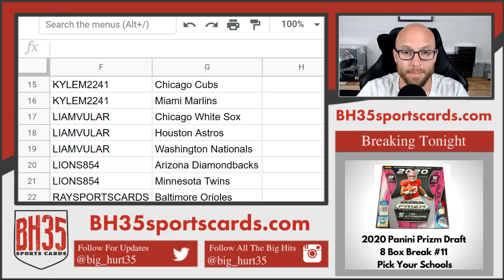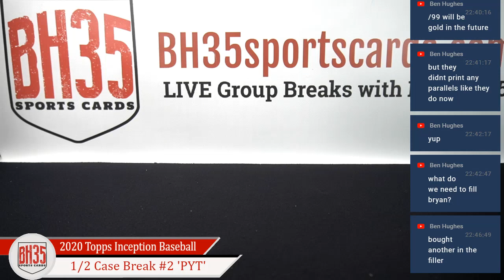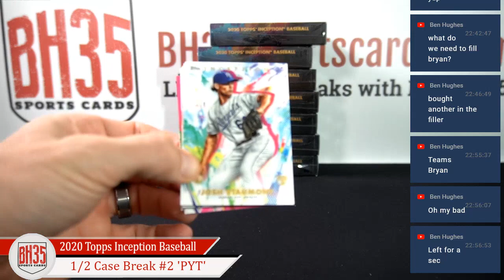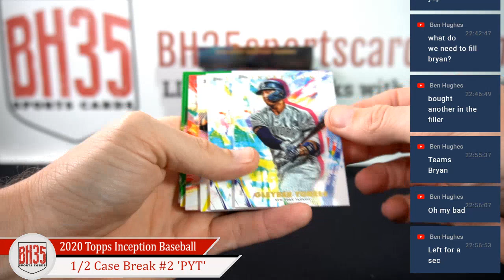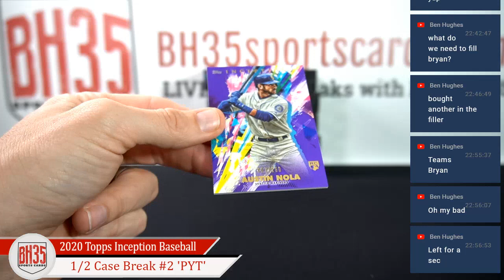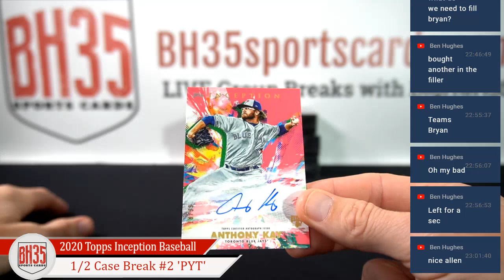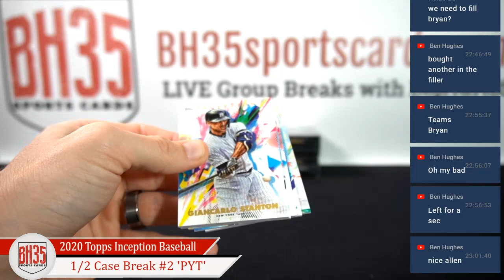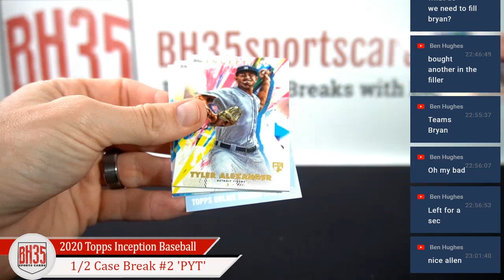2020 Topps Inception Baseball | 8 Box 1/2 Case Break #2 Pick Your Teams